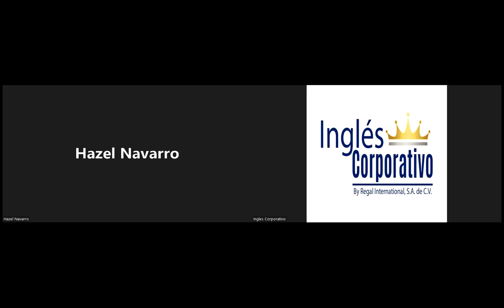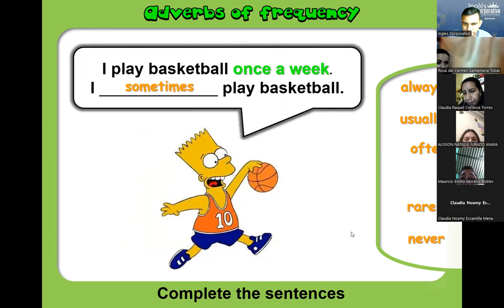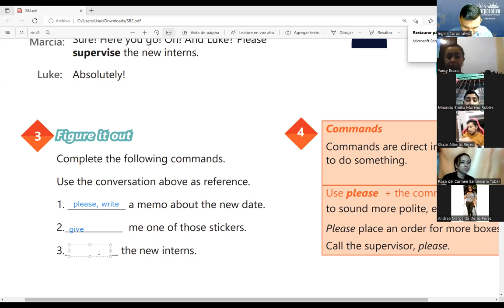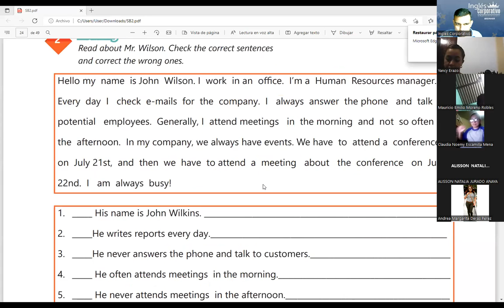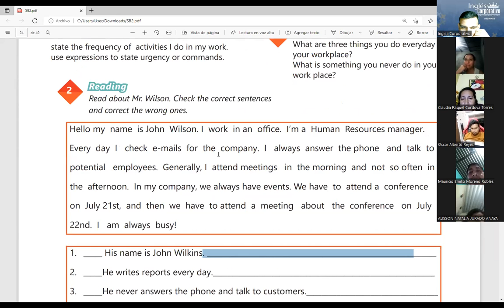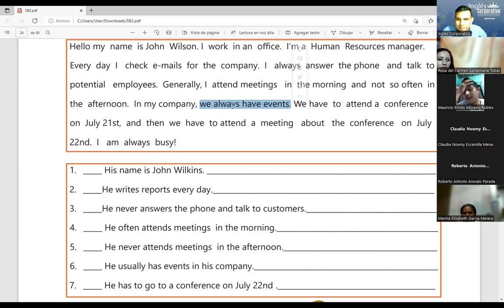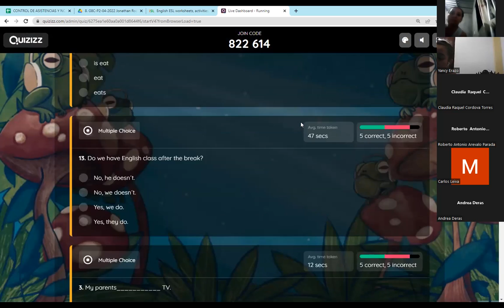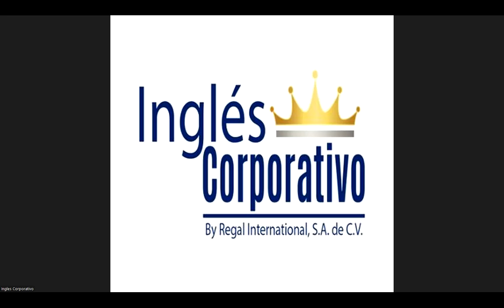Ingles Corporativo-06-05-2022-HAVE TO NEED TO PRACTICE